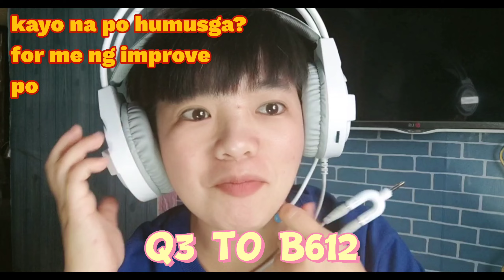Audio Accessories Compatibility on Android Phone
Testing the compatibility ng mga accessories na nabili ko. How to solve the problem kung hindi compatible.
Comment your experience about your audio too sa ating comment section.